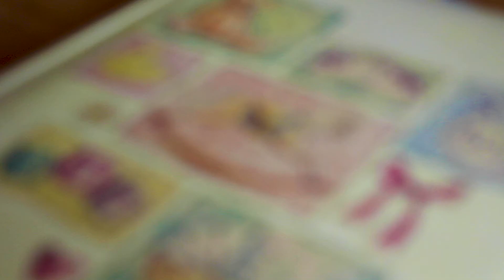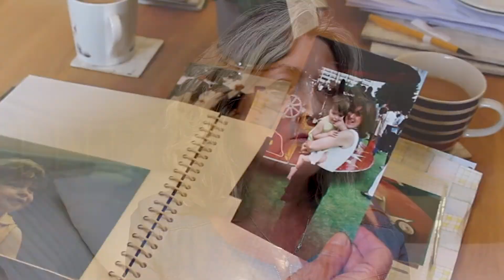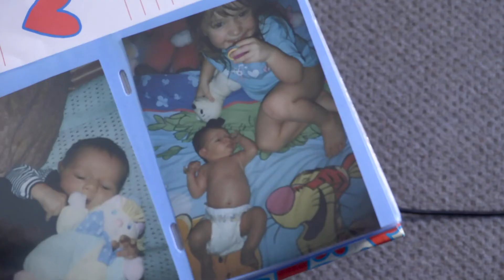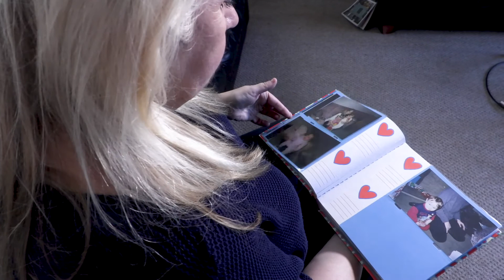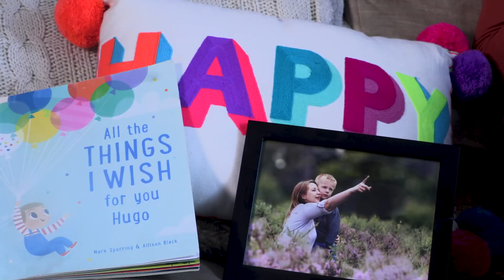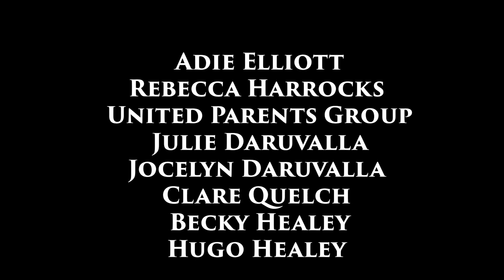You're not alone. Single parent documentary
An honest documentary from the lives of Single Parents.